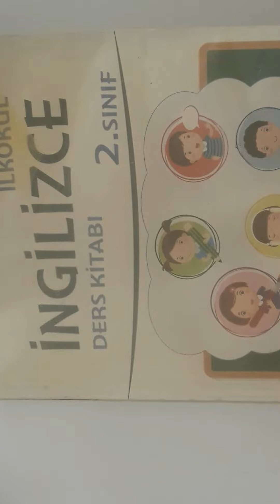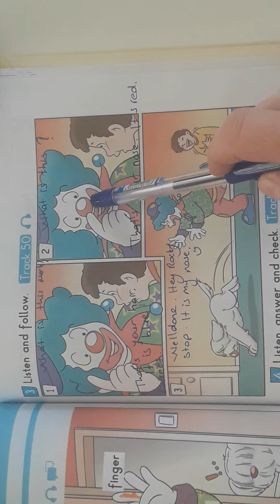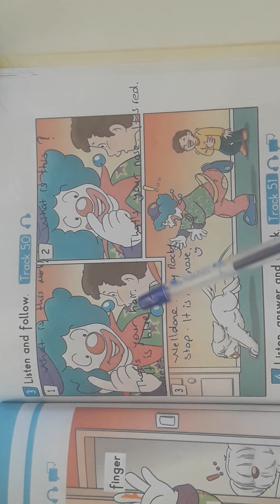İkinci sinif ingilizce ders kitabi sayfa 95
evdekal 'dığımız şu günlerde kuzulara bir faydamız olsun..